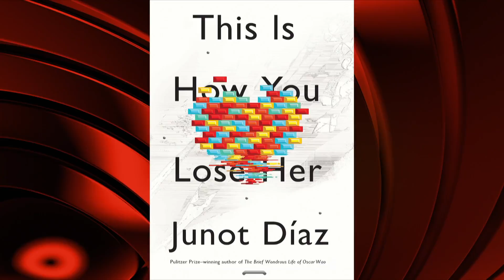Junot Diaz - 2016 Hispanic Heritage Awards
The Hispanic Heritage Awards were established by The White House in 1987 to commemorate the creation of Hispanic Heritage Month in America. The Hispanic Heritage Awards are considered among the “highest honor for Latinos by Latinos” and recognize notable Latinos who have made a positive impact on America, and the world, in various fields.

This year the Hispanic Heritage Award in Literature was awarded to Junot Diaz.

Junot Díaz is a Dominican American writer, creative writing professor at Massachusetts Institute of Technology (MIT), and fiction editor at Boston Review. He also serves on the board of advisers for Freedom University, a volunteer organization in Georgia that provides post-secondary instruction to undocumented immigrants. Central to Díaz's work is the immigrant experience. He received the Pulitzer Prize for Fiction for his novel The Brief Wondrous Life of Oscar Wao, in 2008. He is a 2012 MacArthur Fellow.